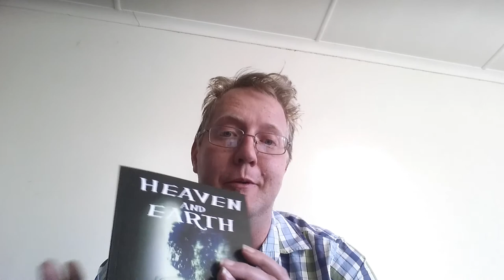Book reveal: Heaven and Earth, and Reading of The Witch of Wellington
A reveal of the paperback edition of my new book, Heaven and Earth: Paranormal Flash Fiction, and me reading the flash fiction story, The Witch of Wellington, from the book.
For where you can get the book, It's available in paperback, as well as epub, mobi, and PDF formats, from a wide range of retailers.

Here's a brief synopsis of the book:

"There are more things in heaven and earth, Horatio, Than are dreamt of in your philosophy."
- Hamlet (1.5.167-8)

Demons, witches, extra-sensory perception, possessed animals, and an ever-loving God. There is much that exists, or is claimed to exist, in the world today, that we are yet to understand.

A perfect introduction into the inner workings of the weird mind of Graham Downs, this collection of flash fiction paranormal stories contains:
The Thing in the Window,
An Automatic Decision,
Telepathic Link,
The Witch of Wellington, and
The Christmas Bird.

All have been newly edited and polished since publication on his website in 2014, and some with new endings.

It also contains the never-before published story, Under the Sheets, about an old woman who believes she is being haunted by a strange ghost, living under her bed, and this special edition paperback includes the hit short story, Billy's Zombie!